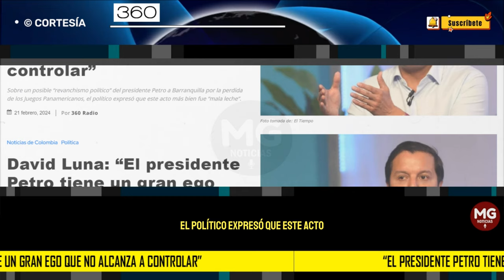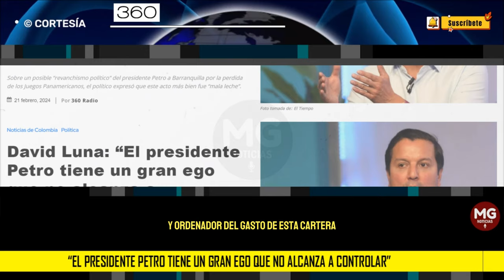📢 "EL PRESIDENTE PETRO TIENE UN GRAN EGO QUE NO ALCANZA A CONTROLAR": David Luna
David Luna: “El presidente Petro tiene un gran ego que no alcanza a controlar”
Sobre un posible “revanchismo político” del presidente Petro a Barranquilla por la perdida de los Juegos Panamericanos, el político expresó que este acto más bien fue “mala leche”.
360 RADIO